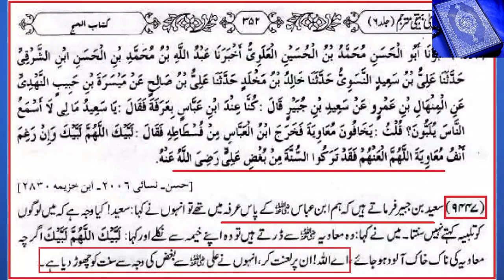Sayyidina Abdullah Bin Abbas R.A Mohib-e-Ahle Bait علیھم السلام ___ (By Engineer_